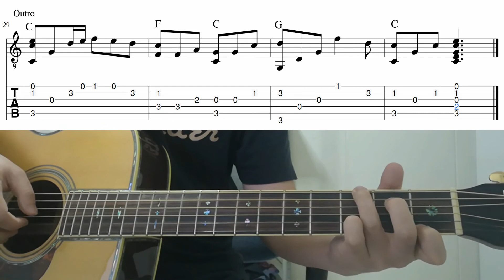Rose Of My Heart (Hugh Moffatt) - Easy Fingerstyle Guitar Playthrough Tutorial Lesson With Tab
Rose of my heart by hugh moffatt - easy fingerstyle guitar lesson with tabs and chords